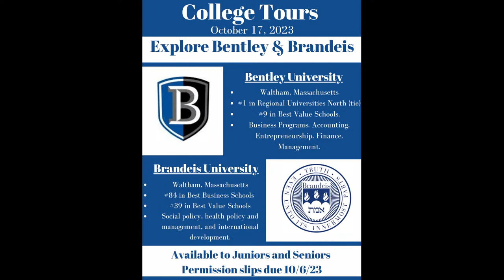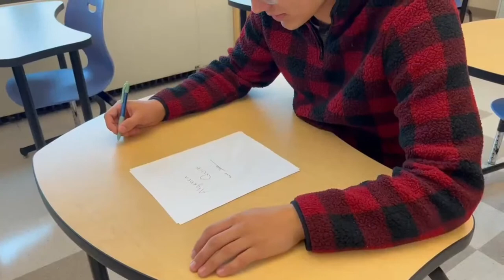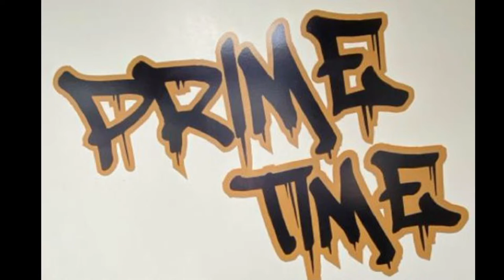Tolland High School Morning Announcements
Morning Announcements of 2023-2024